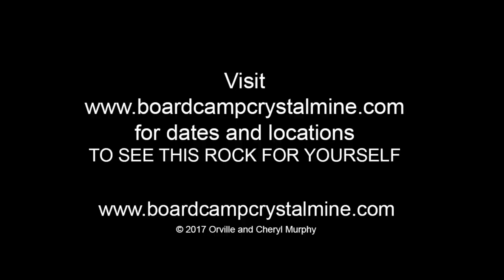VIDEO of levitating rock at Board Camp Crystal Mine!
This video of a levitating rock was caught by our new game camera on Sept 23, 2017. The phenomena continues at Board Camp Crystal Mine! Experience it for yourself at UnXplained Tours.